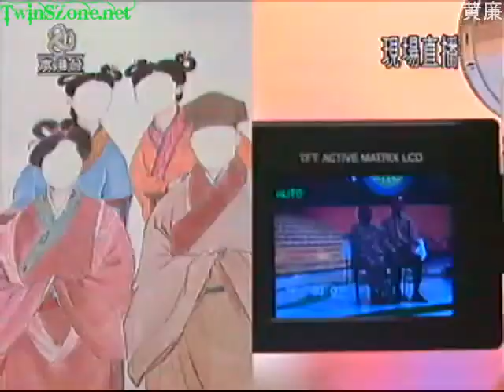[Vietsub] Twins - Ân Tình Cha Mẹ | 父母恩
08/05/2011
Chúc mừng ngày của mẹ

Giải thích:
Ánh xuân tấc lòng ( chút tình cảm như ánh sáng mùa xuân )
Liếm bê tình thâm ( Bê mẹ liếm bê con chứng tỏ tình yêu mẫu tử )

Translator: TinaLee
Editor: Đậu Fộng
Sub by Hoàng Liêm
Have fun